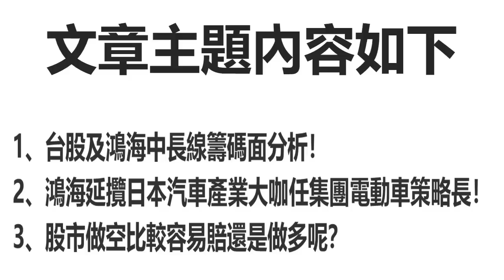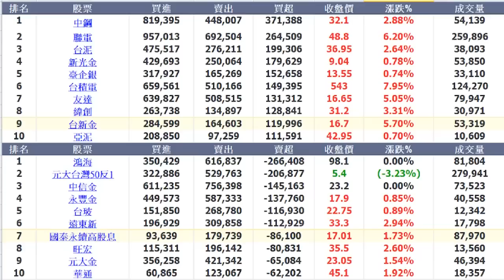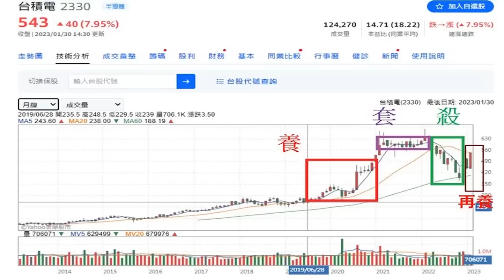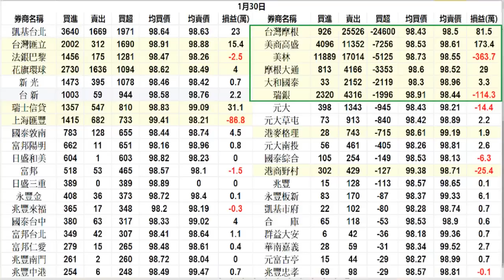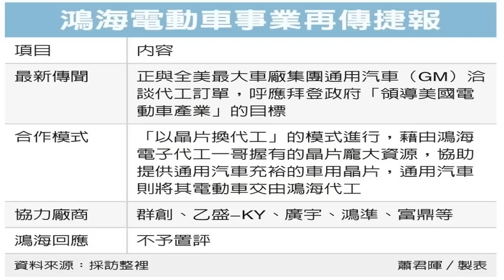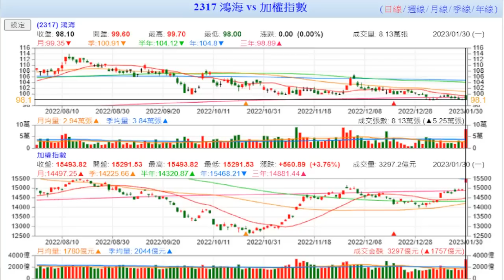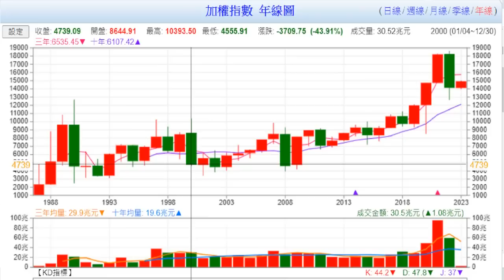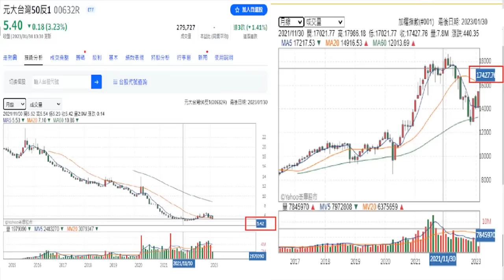1月30日！鴻海延攬日本汽車產業大咖任集團電動車策略長！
1、台股及鴻海中長線籌碼面分析！
2、鴻海延攬日本汽車產業大咖任集團電動車策略長！
3、股市做空比較容易賠還是做多呢？